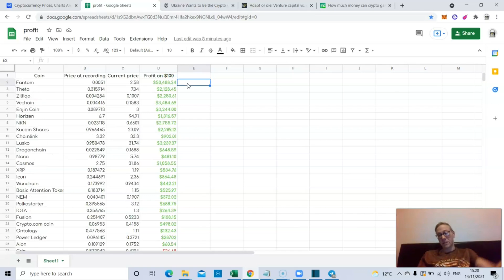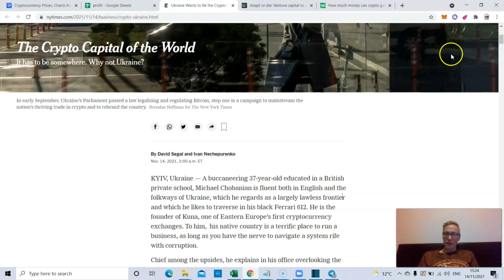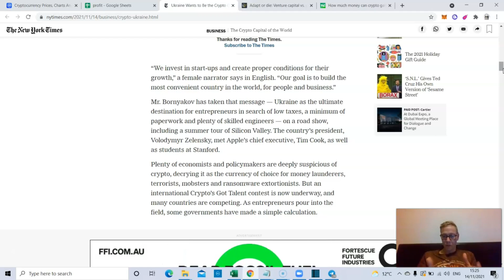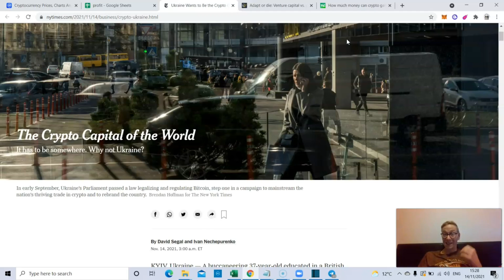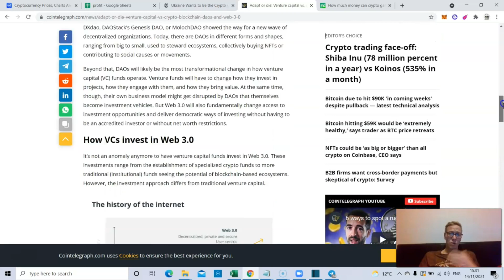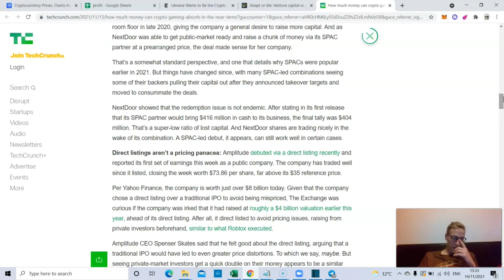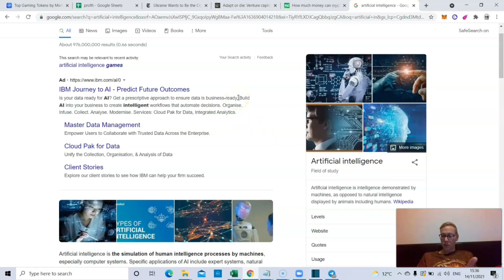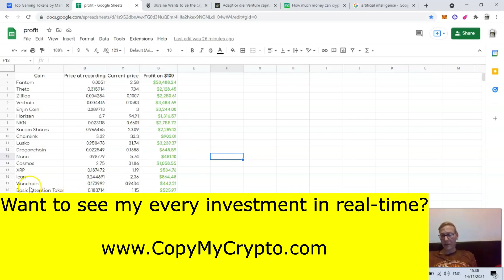Crypto gaming coins (incl. NFT games) will EXPLODE in price.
Crypto gaming coins (including NFT Games with Play to earn) are set to explode in price. Play to earn crypto games are in their infancy and it will grow BIGTIME. Currently the entire crypto gaming and NFT games sector is around $34 billion. That is set to grow to $300 billion easy. That's a LOt of money to be made. Play to earn crypto games will be so attractive to gamers, it's mental. We've seen the regular PS4, Xbox and PC game sector explode year on year for god for over a decade. Currently these games offer zero way to earn money. Crypto games with play to earn features will mean these guys can play for hours with the excuse they're making money. And there will be a LOT of money. Watch now as I explain what a phenomenal investment investment opportunity NFT games,  play to earn crypto games and crypto gaming coins are.

Recap: Play to earn crypto games will be huge. Prices will hike BIG for crypto gaming coins.